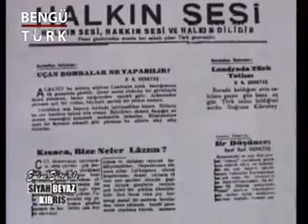TÜRK MİLLETİ'NİN BAŞI SAĞOLSUN..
Sayın CumhurbaşkaNIM,,
Türk Milleti Size Minnettar..
Vuslatta Yolunuz Açık, Mekanınız Cennet Olsun..